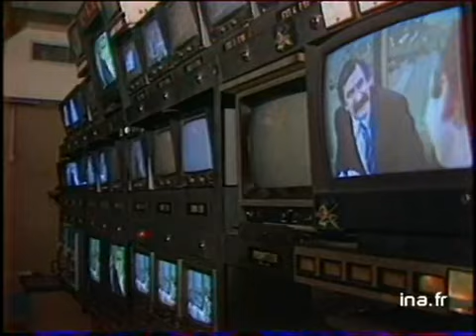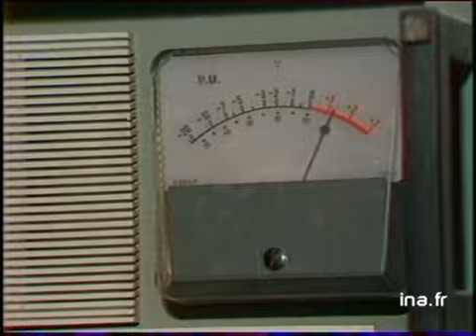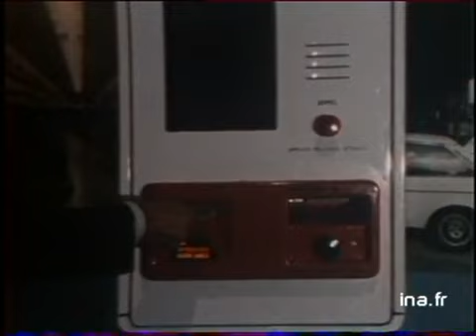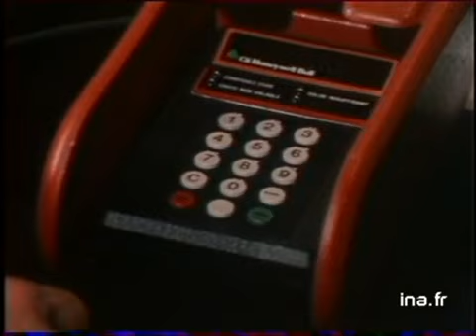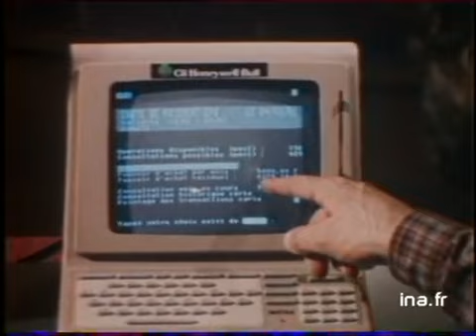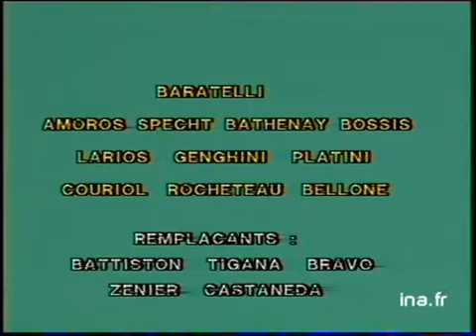JA2 20H : EMISSION DU 27 AVRIL 1982